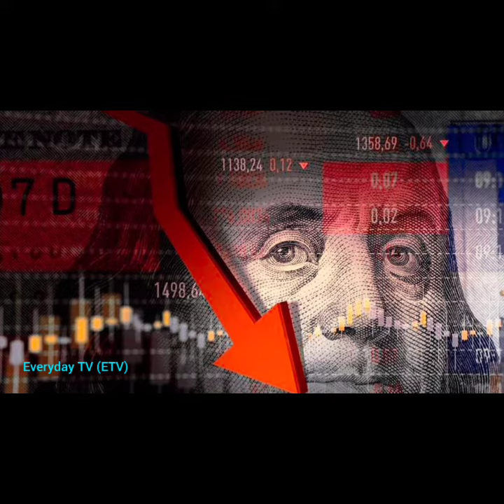Decrease in Defense Budget defense pakistanarmy | Everyday TV (ETV)